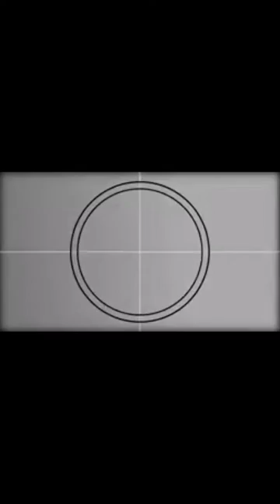VLOG#76 PRANK SABAW NA MAALAT